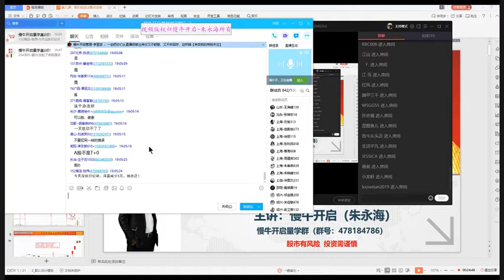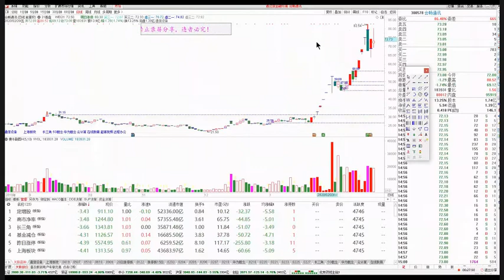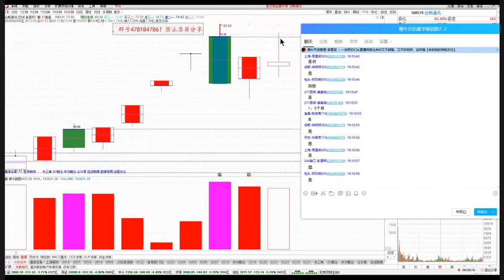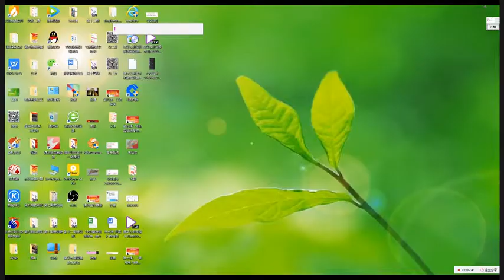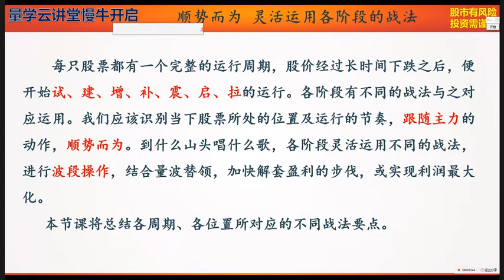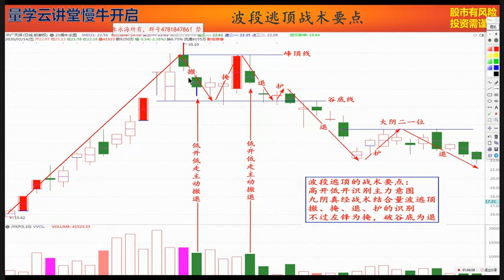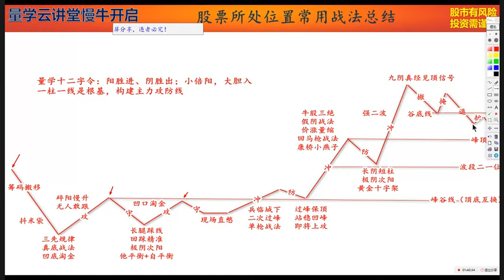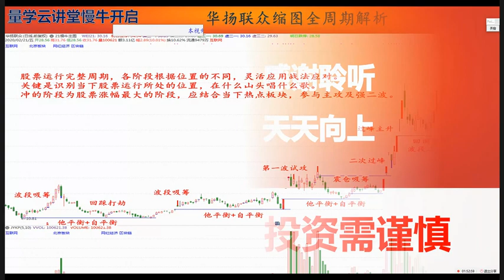量学-朱永海-第十五期 第八课各阶段的战法要点